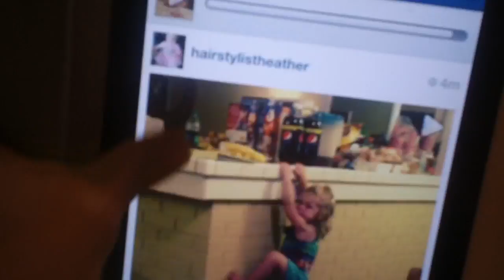Daily Vlog - Hopscotch at the Beach! Day 4! Having So much Fun!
Also Check me out at:
BLOGGER:
VINE:
Heather Cox